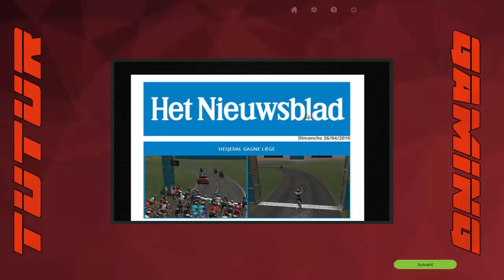Liège - Bastogne - Liège 2016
Preview de LBL sur PCM 2015 avec la Trek.